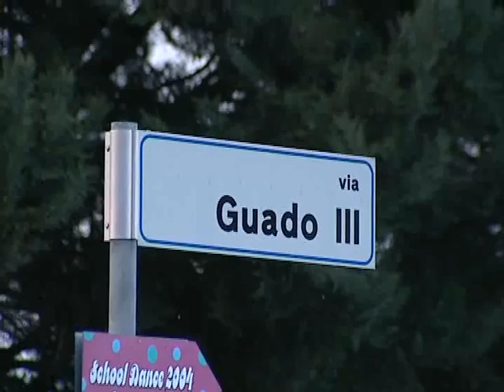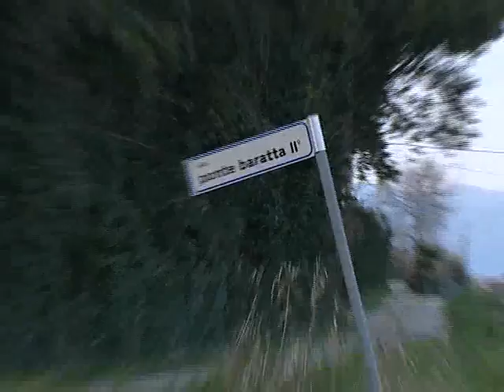Chiusa l'inchiesta sull'Orange avi